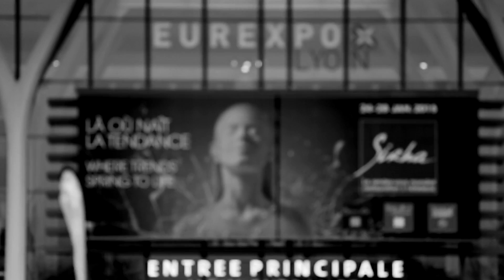ボキューズ・ドールフランス２